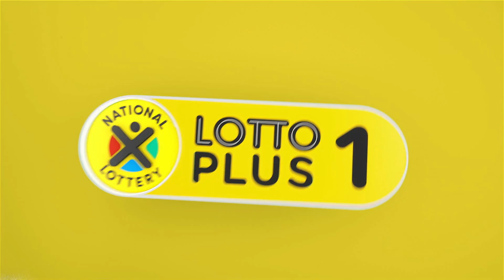LOTTO, LOTTO PLUS 1 AND LOTTO PLUS 2 DRAW 2378